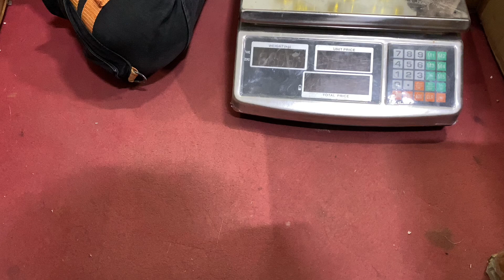Cosmetics 1 Kg Deal || Best Makeup Offer || Shershah Market